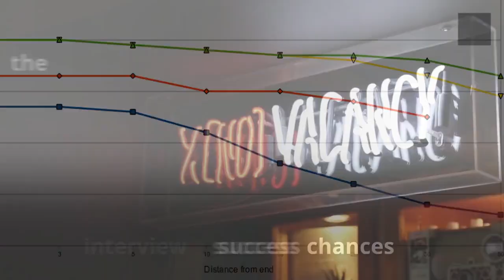Top Tips for Job Interviews - Tip 6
Have you got a job interview coming up?
Watch our 6th and final tip for success it's not over 'til it's over.